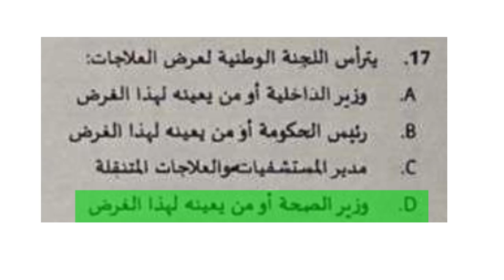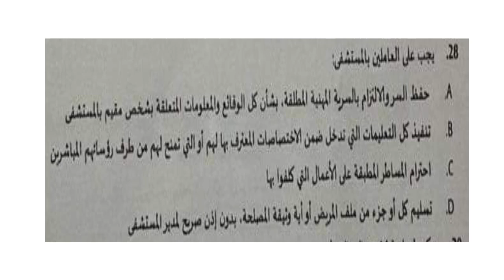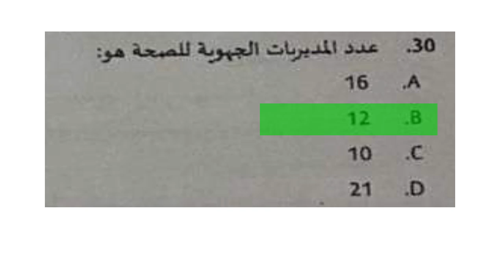EAP-Technicien 2ème Grade 2020/Partie 1